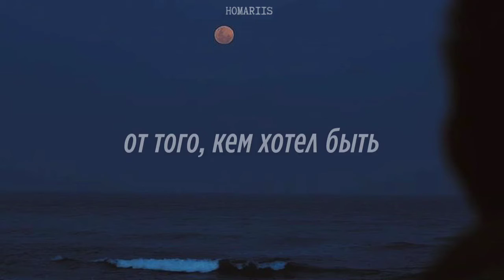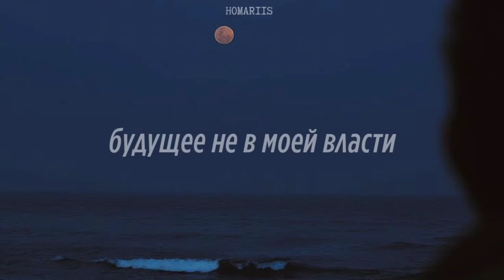Ólafur Arnalds feat. Arnor Dan - So Far |перевод на русский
так далеко.💔